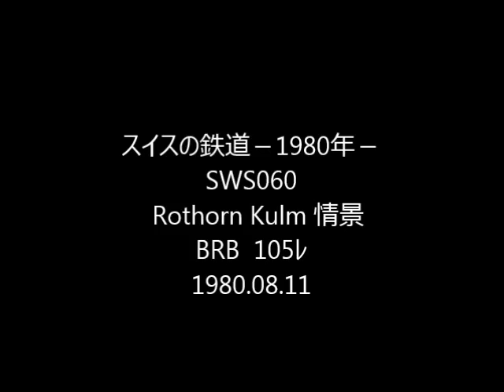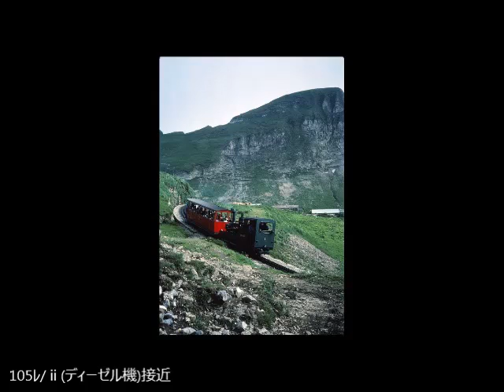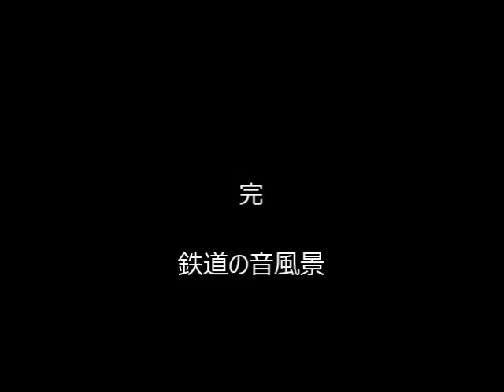スイスの鉄道 SWS060 sc BRB Rothorn Kulm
BRB の終点 Rothorn Kulm 駅の直下、トンネルの出口を背にして収録。午前中の臨時便が Mülibach の開けた谷頭斜面を、先頭2号機、続いて新鋭のディーゼル機の2列車続行で登ってきます。カウベル、野鳥、氷河の崩落、ハイカーの子供の声を背景に、ブラストが延々と続きます。